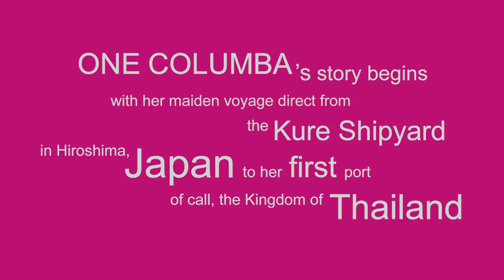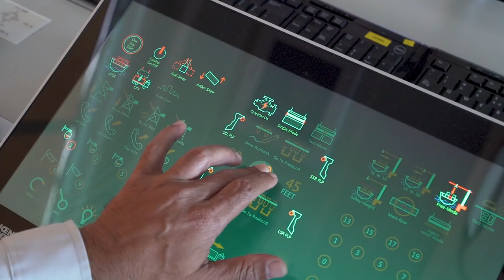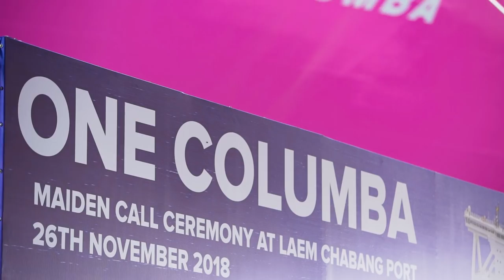ONE - The maiden arrival of ONE Columba at Laem Chabang Port, Thailand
A 4 minutes video on the maiden arrival of ONE Columba at Laem Chabang Port, Thailand. The video offers a footage of celebratory moments and milestones as it relate to the largest vessel ever to call upon a Thai container port.